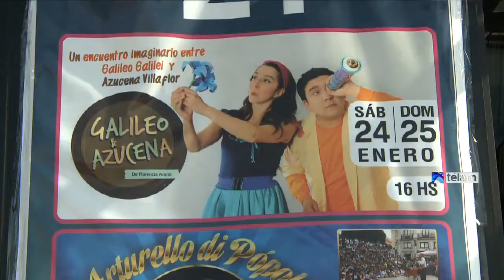Teatro para grandes y chicos en la Villa 21: una opción libre y gratuita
La Casa de la Cultura de la Villa 21, en el barrio porteño de Barracas, ofrece todos los fines de semana de enero y febrero obras de teatros para chicos y grandes, con entrada libre y gratuita.

Por la tarde, hay dos funciones con obras infantiles, en tanto que de noche se pueden ver puestas para adultos, según comentó uno de los organizadores a Télam.

Incluso, el lugar ofrece por las noches entretenimientos para los más chicos, con el fin de que los padres puedan disfrutar de su momento.

Otro punto destacado por los responsables del lugar es que las obras de teatro que ofrecen son, en muchos casos, las mismas que pueden verse en salas de la Calle Corrientes.

Por caso, este fin de semana se programó en el ciclo para chicos una obra titulada “Galileo y Azucena”, en donde se produce un encuentro ficticio entre Galileo-Galilei y Azucena Villaflor, una de las fundadoras de Madres de Plaza de Mayo.

En un contexto de un juego de escondidas, entre cantos y bailes, ambos personajes abordan cuestiones como la pérdida y búsqueda de la identidad, para llegar a la conclusión de que la solución a cualquiera de estos conflictos se encuentra a través del amor.

“Galileo y Azucena” es dirigida por Tatiana Santana y protagonizada por Lucila Kairuz y Francisco Ramírez.